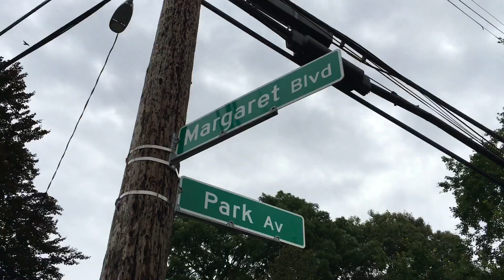"Everybody Loves Raymond" House | Filming Location